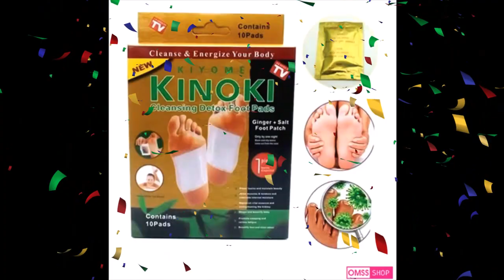Foot Pads | Omss Shop